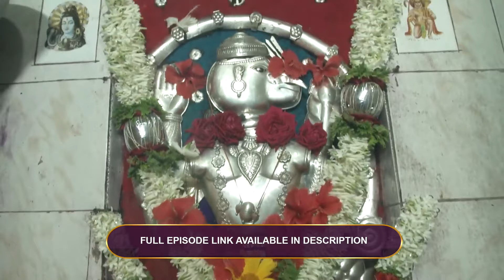Maharishi Vaani - Best Scene - 2484 - Shri Maharshi Ananda Guruji - Zee Kannada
Kannada devotional Maharishi Vaani television show Description:
Maharishi Vaani is a Kannada devotional television showClick Here to Subscribe Channel The show features well known astrologer DrClick Here to Subscribe Channel Shri Maharshi Ananda Guruji who shares his knowledge, enlightens the audience and gives solutions to their problemsClick Here to Subscribe Channel